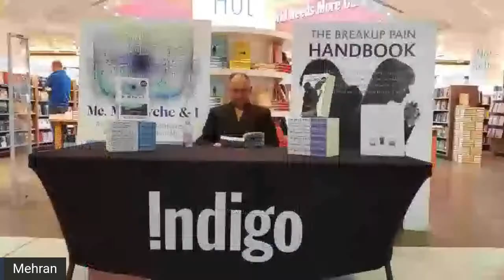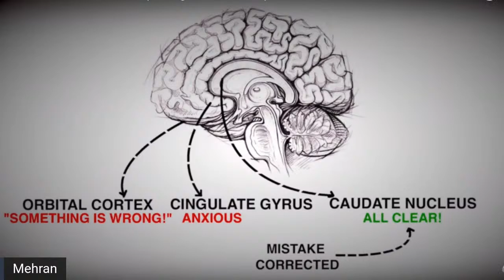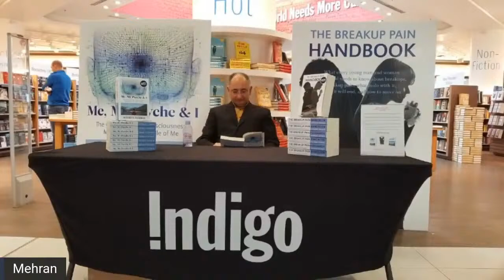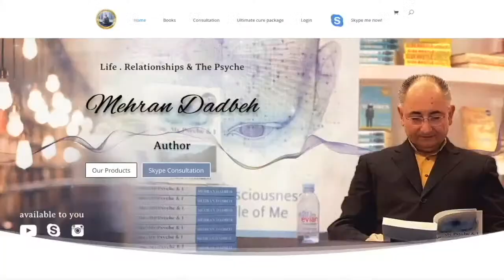Break Ups, Relationships, Intrusive Thoughts & You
We discuss break ups, Causes, and relationships and why you feel the way you do after a bad break up and how to move on and get back your balance and enjoy your life again happy as before if not more!

How to move on from a break up, challenges of a relationship, what to watch for when entering a relationship, Your intentions from the relationship, intrusive thoughts and how better understand the movements of the psyche are some of the topics we would have a Q & A in this live stream.live